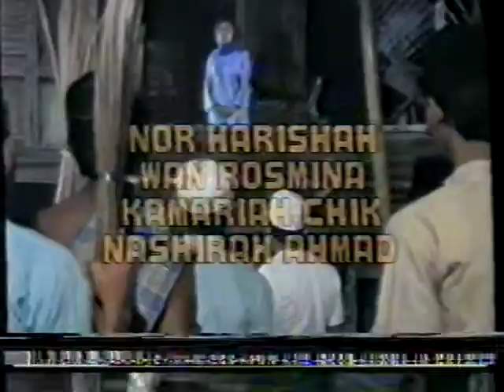FARAH AL-MANSOR (part 3)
sebuah cereka tv; skrip Zainol Idris & Nurhalim Ismail. Sutradara Nurhalim Ismail, NTV Production, 1990.